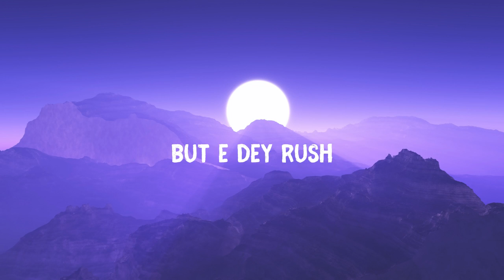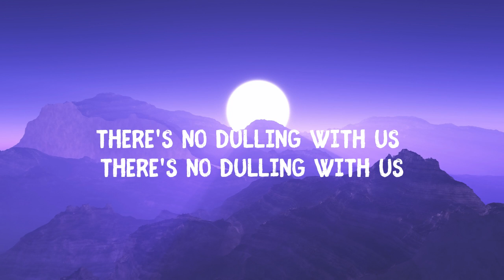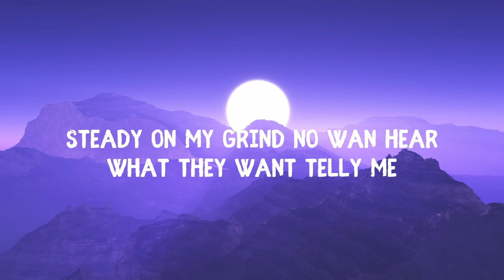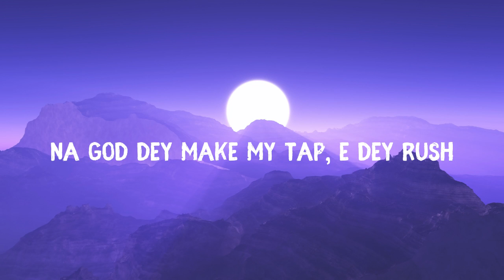Ayra Starr - Rush (Lyrics/Letra)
Ayra Starr - Rush (Lyrics)

Listen and Follow Ayra Starr on Youtube @ayrastarrofficial

(Letra):
[Intro]
Vibez
Ta-ta-ri
Ta-ta-ri-pa, ta-ta-ri

[Post-Chorus]
Pa-pa-ri
Ta-ta-ri-pa, pa-pa-ri (Yeah)
Ta-ta-ri-pa, pa-pa-ri-pa
Ta-ra-pa-pa-ri-pa

[Verse 2]
Munch (Feelin’ U)
Ice Spice
Poland
Lil Yachty
Heyy
Lil Baby
[Pre-Chorus]

[Outro]
Yeah, yeah
Yeah, yeah
Mmh, ahh

Ayra Starr Rush Letra
Rush Ayra Starr Letra
Rush Lyrics